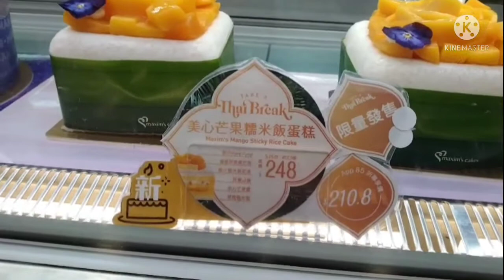MAXIM'S CAKE IN HONGKONG